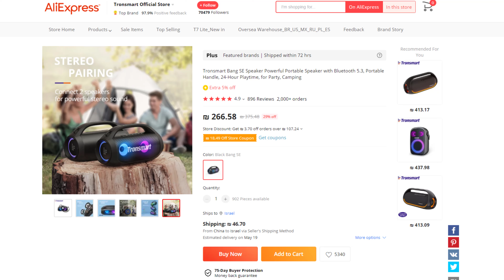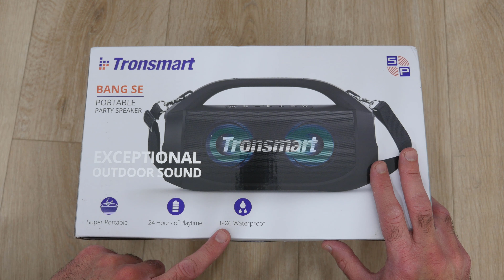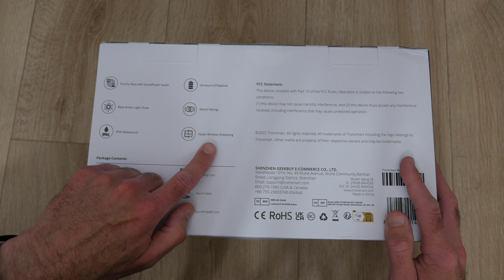הרמקול הכי מטורף שהיה לי !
מחפשים רמקול נייד אלחוטי ועוצמתי לטיולים, לבית, לחופשות או לדרכים ? בסרטון הזה אציג את ה- BANG SE של חברת TRONSMART. רמקול המצוייד בדרייברים
בעוצמה של 40 ואט המספקים באסים מעולים וצלילים אמצעיים טובים, מגיע עם סוללה בקיבולת 8,000 מילי אמפר, 3 מצבי תאורה ומציע עמידות בפני מים בתקן IPX6.